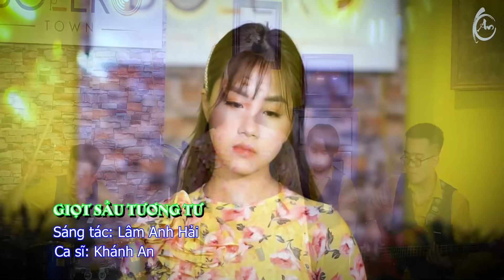Bolero Miệt Vườn - Khánh An || Liên Khúc Trữ Tình Miệt Vườn Hay Quên Sầu